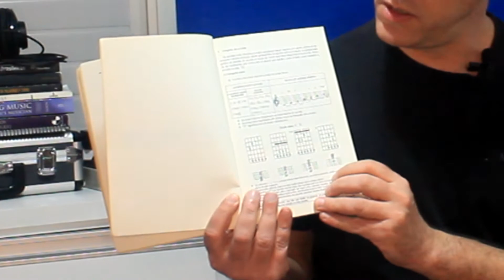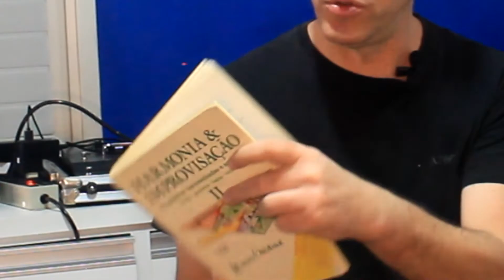3 Harmonia e Improvisação II Almir Chediak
Resenha sobre o livro Harmonia e Improvisação II - Almir Chediak